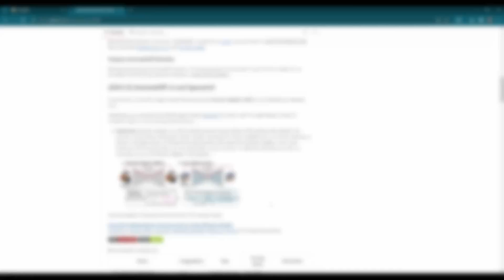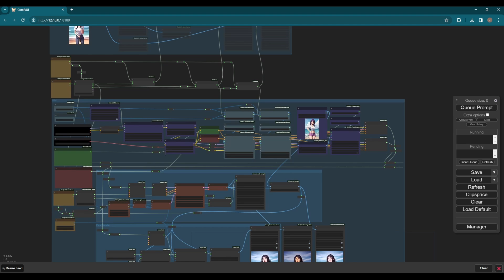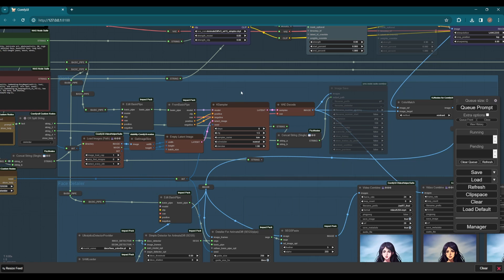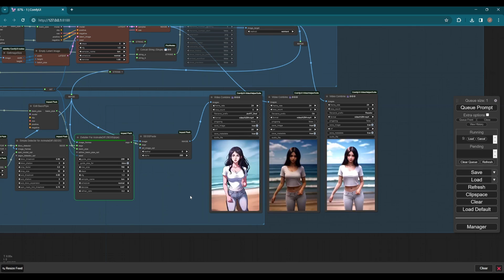Comfyui AnimateDiff v3 + LCM Video to Video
AnimateDiffv3 released, here is one comfyui workflow integrating LCM (latent consistency model) + controlnet + IPadapter + Face Detailer + auto folder name parser, with animation and realistic demo.

00:00 Introduction & Demo comparison
00:09 Workflow walkthrough
03:31 Realistic model results